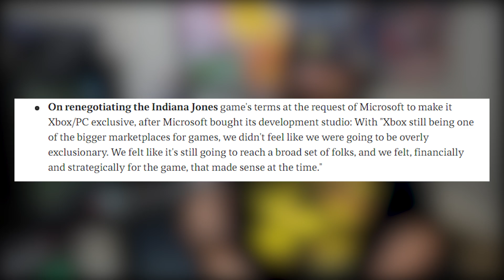Blade Is Exclusive To Xbox Regardless What PlayStation Fanboys Think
There is a lot of confusion going on in the industry over whether Xbox is going to have Blade as an exclusive or not. The people who keep up with this industry should know and the unsure people seem to not want it to happen.

Xbox Live --- Lord Addict
PSN --- Roomtokill
Steam --- Gaming Addict